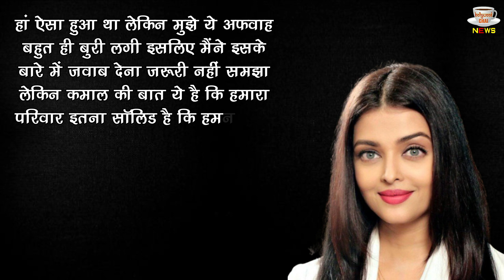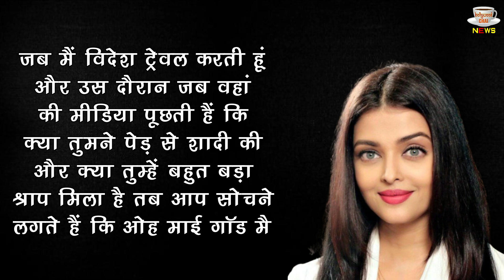Abhishek Bachchan Se Pehle Aishwarya Rai Ki Ped Se Se Hui Thi Shaadi, Jaane Pura Sach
Did Aishwarya Rai Really Have To Marry A Tree Before Abhishek Bachchan | Aishwarya Rai Had Married A Tree Before Became Bride Of Abhishek Bachchan | Abhishek Bachchan Se Pehle Aishwarya Rai Ki Ped Se Se Hui Thi Shaadi | Before Abhishek Bachchan Aishwarya Rai Was Married To A Tree | Bachchan Family Latest News And Updates

Editor :-Dinesh